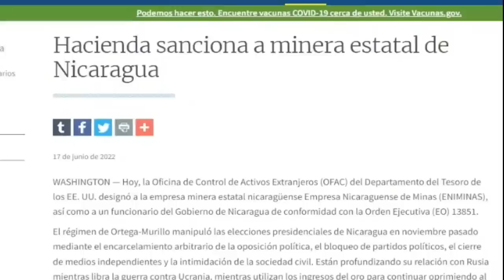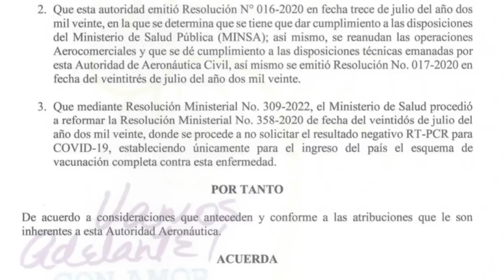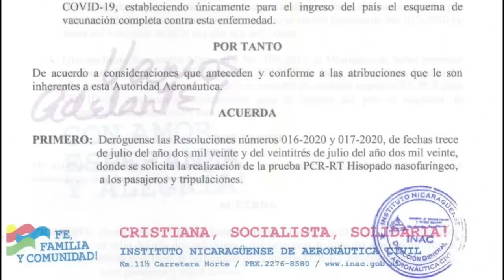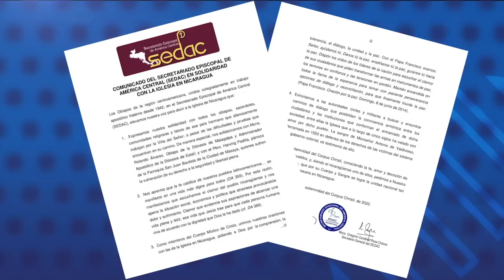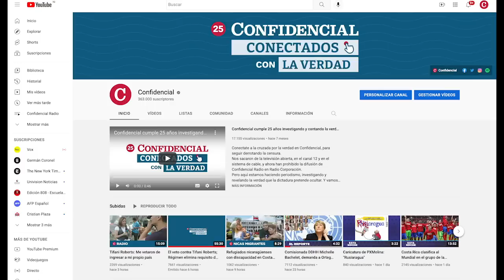EE.UU. sanciona a la Empresa Nicaragüense de Minas y a su presidente ejecutivo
El Departamento del Tesoro de Estados Unidos sancionó este viernes 17 de junio a la Empresa Nicaragüense de Minas, Eniminas, y al presidente de su Junta Directiva, Ruy López Delgado, designado en el cargo en febrero pasado por el régimen de Daniel Ortega y Rosario Murillo.
A través de un comunicado, el Departamento de Tesoro informó que “los miembros de alto rango del régimen Ortega-Murillo se han beneficiado enormemente del aumento de las exportaciones de oro de Nicaragua en los últimos años, debido en gran parte al papel descomunal que Eniminas ha desempeñado en canalizar las ganancias a socios del sector privado y sobornos a miembros del régimen”.

Según el documento, la dictadura orteguista utiliza “los ingresos del oro para continuar oprimiendo al pueblo de Nicaragua y participando en actividades que representan una amenaza para la seguridad del hemisferio”.